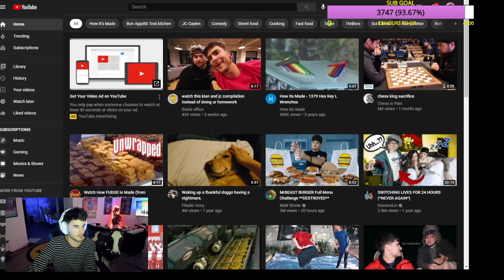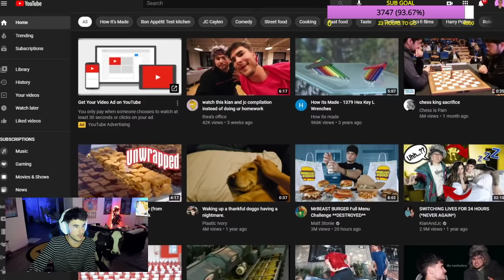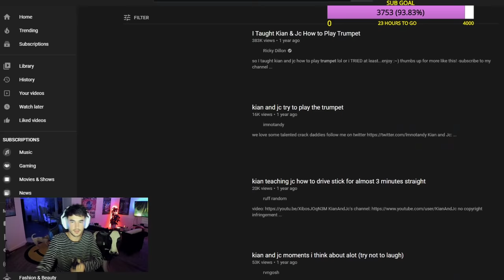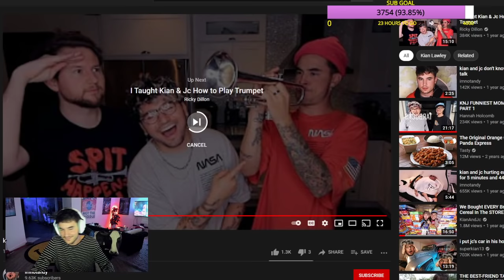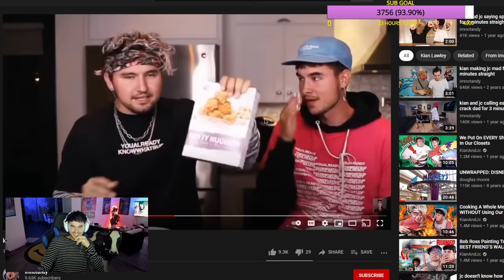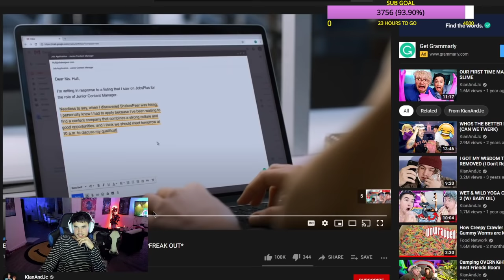KianAndJc play Among Us together... *FULL STREAM*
KianAndJc play Among Us together again... *FULL STREAM*

Here you will find all of Kian's full streams from twitch!!